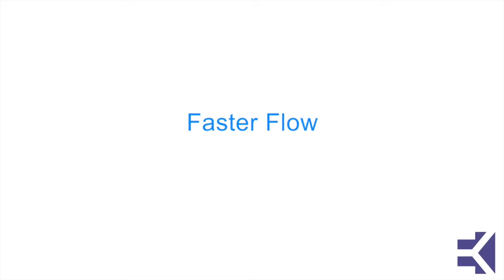E&K Autofil SS Filtration Systems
The Autofil SS is a NEW line of high flow filtration funnels and systems designed for the sterilization or clarification of aqueous laboratory fluids.

- NEW 0.2um High Flow Foxx Velocity PES membrane
- 250ml, 500ml, or 1000ml volumes available
- Low protein binding and surfactant-free membrane
- Optional pedestal and ring-stand offer quick vacuum hose connection and hands-free filtration